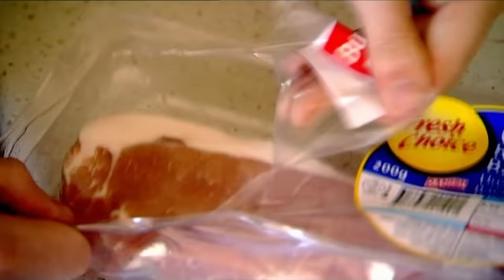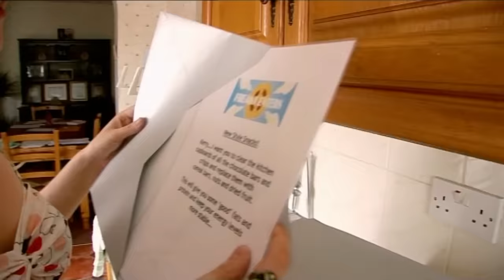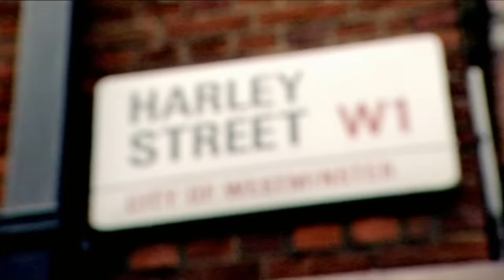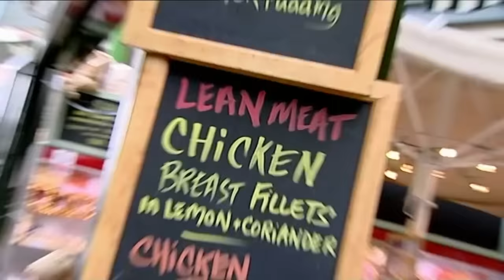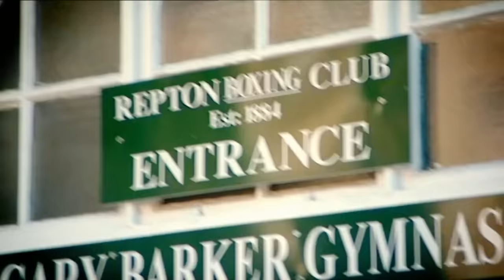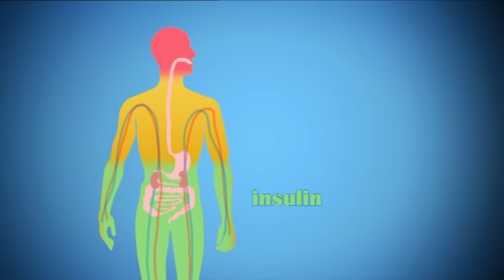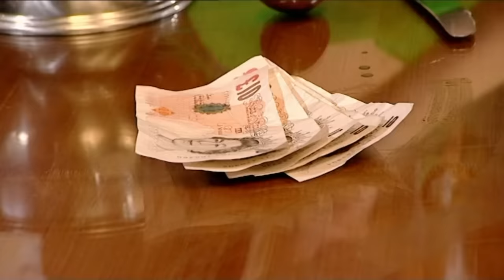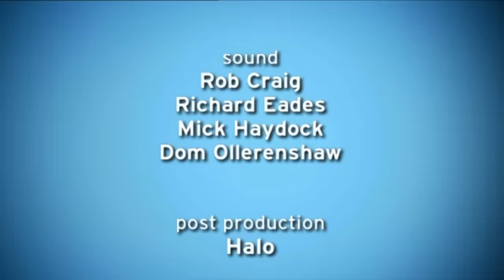Woman Addicted to Meat and Potatoes is Petrified of Fruit & Veg | Freaky Eaters UK | Only Human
19-year-old Kerry is an up-and-coming artist from Blackpool. Young, talented and ambitious, Kerry appears to have it all. But, she has an embarrassing secret, for the last 15 years, her diet has consisted almost entirely of meat and potatoes. Kerry's food problems don't end there, the reason her diet is limited is because she's absolutely petrified of fruit and veg.  To supplement her limited diet, Kerry snacks on sugary sweets and drinks, but blood test results reveal her body can't tolerate this diet for much longer.
Freaky Eaters is a series in which nutritionist Charlotte Watts and psychological coach Felix Economakis help people with strange eating habits and food phobias and addictions. While Charlotte encourages them to eat new foods, Felix attempts to get to the bottom of the psychological problems causing their food phobias, with the aim of getting them on the road to eating a healthy balanced diet in just four weeks.